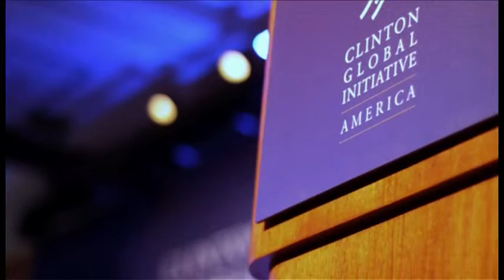Clinton Global Initiative America 2012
In addition to the annual meeting, FiveCurrent produces CGI America, an annual event focused on finding solutions that promote economic recovery in the United States.